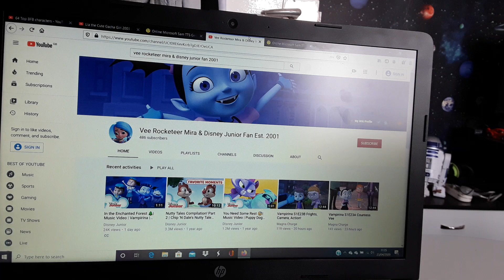Vee Rocketeer Mira & Disney Junior Fan Est. 2001 Parody